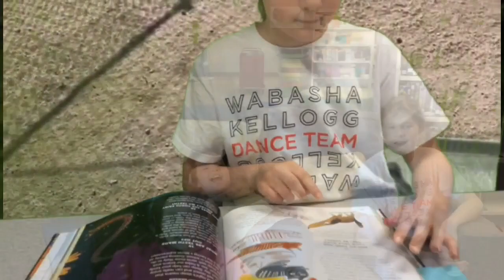Falcon News, Apr 10, 2023